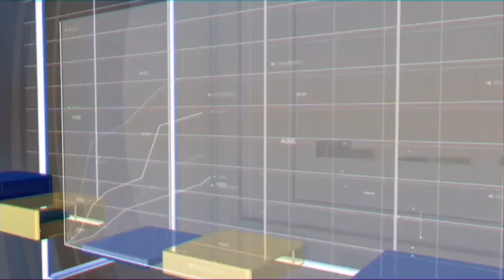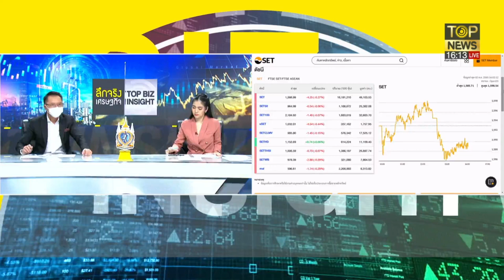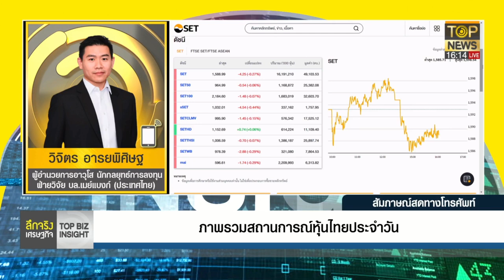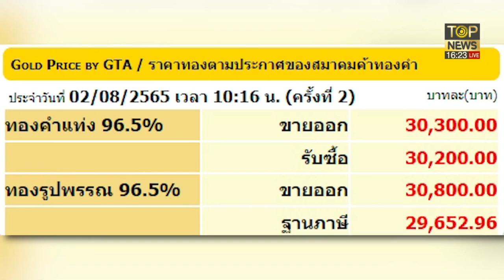หุ้นไทยวันนี้ แกว่งแคบบวก 1.59 จุด แนะจับตาการจ้างงานสหรัฐฯ |ลึกจริงเศรษฐกิจ|ช่วง1|TOP NEWS